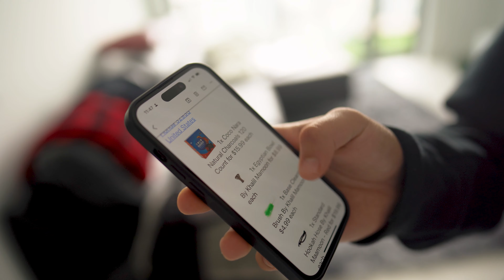VLOG 1: Buying new cars and versace robes???